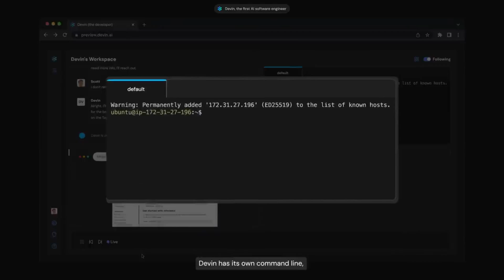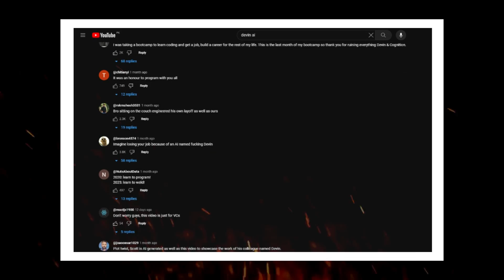Exposed? The Truth Behind Devin AI's Controversy!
Devin: The AI Developer Dream or Just Hype?

This video discussion critically examines Devin, an AI advertised as the world's first fully autonomous software engineer by Cognition AI, claiming to manage every aspect of software development without human input. The video explores the capabilities and marketing of Devin, addressing skepticism from the developer community about its alleged autonomy, highlighted by criticisms of its demo presentations being potentially misleading. Also discussed are the broader implications of AI in the development field, questioning whether AI like Devin could make developers obsolete or lead to an evolution in their roles. The video balances excitement for the potential of AI to handle mundane tasks with skepticism about the current hype and the need for transparency and real-world testing.

00:00 Introducing Devin: The AI Software Engineer
00:18 The Revolutionary Claims of Cognition AI
01:04 Skepticism and Controversy Surrounding Devon
01:58 Community Reactions: Excitement and Skepticism
02:14 The Ethical Debate: AI in the Workforce
02:29 Is Devin the Future or Just Hype?
02:48 Closing Thoughts on AI's Role in Tech